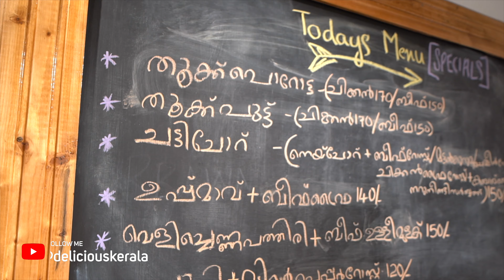കാസ കിച്ചൻ | kaasa kitchen | Fort Kitchen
Device used for shooting :
Sony a7miii